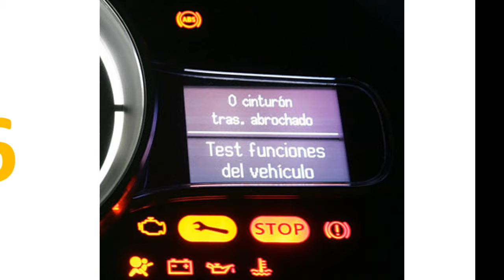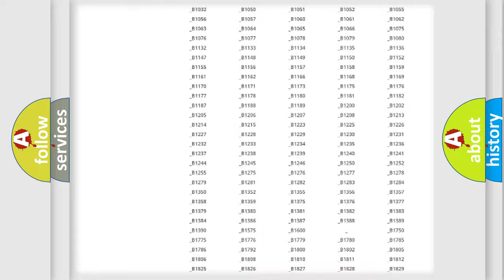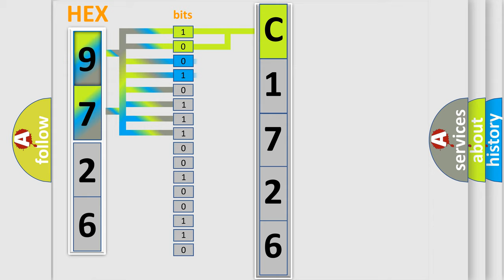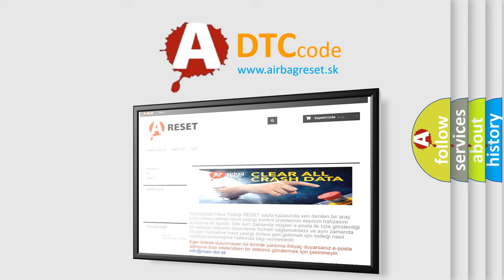DTC Mercury C1726 Short Explanation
Contents:
0:21 Basic DTC analysis according to OBD2 protocol standard.
1:48 Insight into programming
2:58 A diagnostically understandable description of the Diagnostic Trouble Code
3:05 Basic error definition

Make
Mercury
Code
C1726
Definition
Fuel Level Sensor A Circuit Circuit Open
Cause
A continuous and on-demand DTC that sets in the IPC if the IPC detects that the fuel pump assembly is out of range on the fuel level input circuit with an open or short to voltage for 33 seconds or longer  The IPC defaults the fuel gauge to empty E,  once the IPC detects a fault and sets DTC P046013